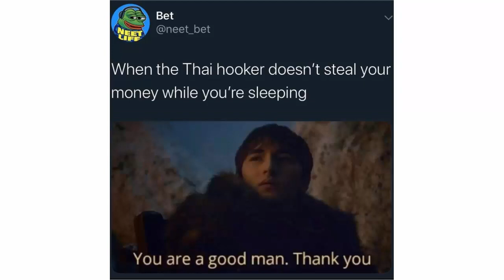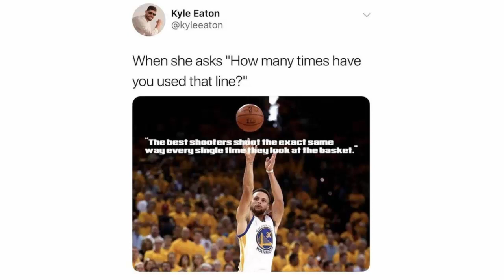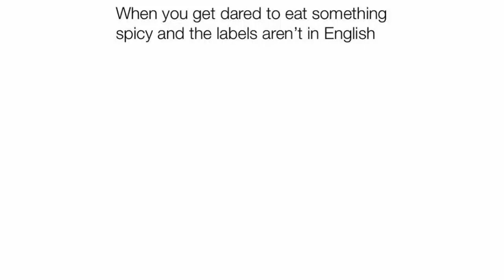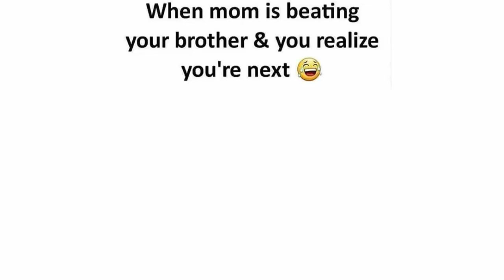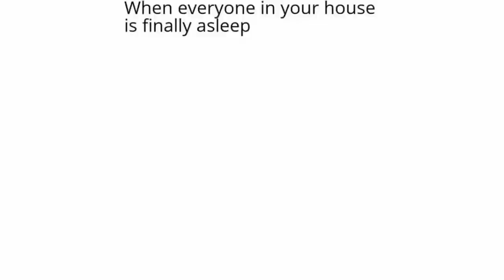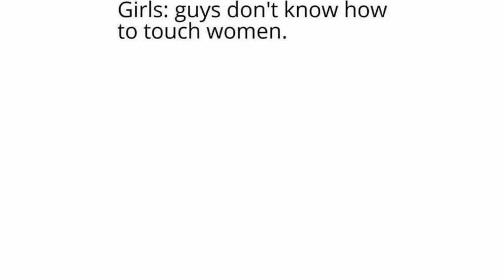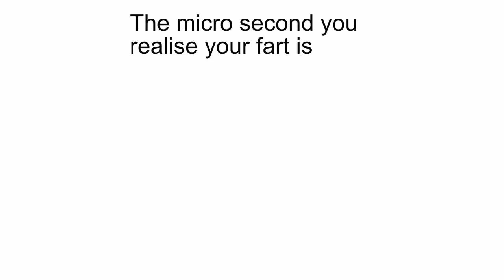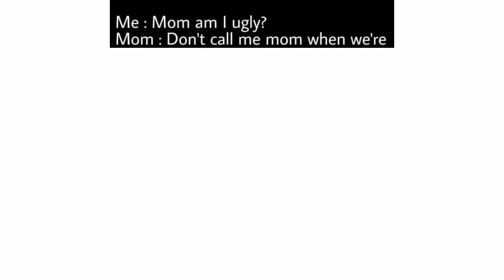Memes From My Teacher || Daily Silly Memes #24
Daily Dose Of Silly Memes - Every Day At 8 PM UK Time